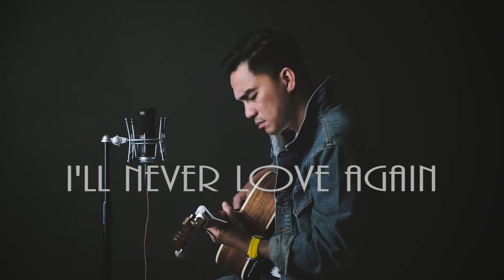I'll Never Love Again - ENDA (cover) | Lady Gaga "Star is Born"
Ini salah satu soundtrack lagu yang gue suka.